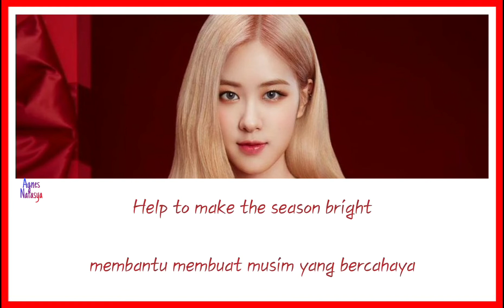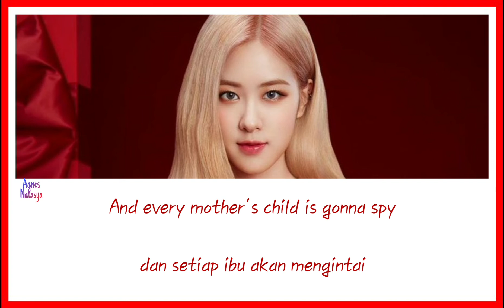ROSÉ (BLACKPINK) - 'The Christmas Song (Nat King Cole)' | Cover Lirik Terjemahan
Hi!!!